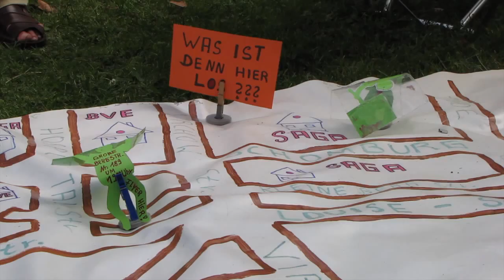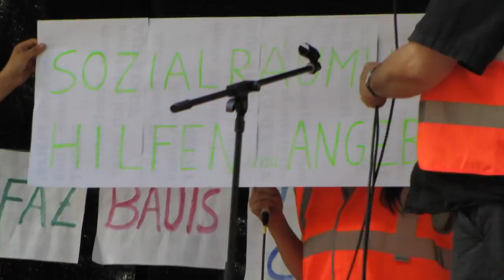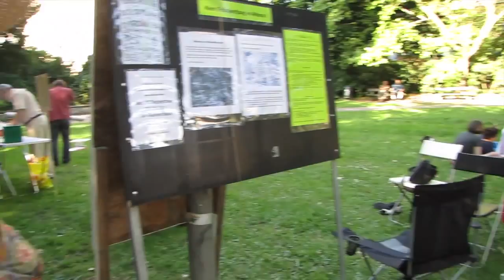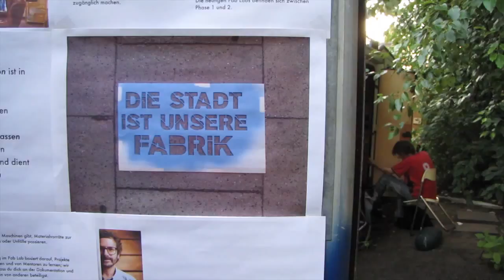KEBAP & Parkcafè - Sommerfest im Walter-Möller-Park in Hamburg 19.8.2012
KEBAP & Parkcafè - Sommerfest im Walter-Möller-Park
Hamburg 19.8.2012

Rückblick auf den heißesten Tag des Jahres

Musik von Peanut Gallery, Alien Office, Weltmusikchor, Umuda Türkü, Enroe, Bensch

Auf der Bühne spielt gerade die türkische Gruppe Umuda Türkü, 200 m entfernt erklärt die Stadtteilversammlung Altona-Altstadt Interessierten die Situation um die Neue Große Bergstraße. 20 m weiter wird auf dem Anwohner-Flohmarkt um alte Platten und Kinderspielzeug gefeilscht. Diese freundliche Atmosphäre genossen mehrere hundert Besucher.

Viele begeisterten sich den ganzen Tag am Programm für Groß und Klein. Die Sonne lachte über dem Sommerfest und schenkte den heißesten Tag des Jahres, was sich im Schatten bei kühlen Getränken im  Park Café gut aushalten ließ. Viele Besucher meinten, daß sie den Park mit dem idyllisch gelegenen Parkcafe in der Mitte vorher wenn überhaupt dann nur als „Transitstrecke" wahrgenommen hätten.
 Neben Hüpfburg und Bewegungsbaustelle für die Kinder ging es auch um die Kürzungen in der offenen Kinder- und Jugendarbeit. In einem auf der Bühne inszenierten Interview wurde deutlich, wie wichtig diese Arbeit für den Stadtteil ist.
Die meisten Spielangebote für die zahlreichen Kinder kamen vom Haus Drei und der Mädchenoase. 8 Bands spielten ein vielfältiges und spannendes Musikprogramm nonstop. Die „Tüdelband" rockte am Ende eines langen Tages trotz einbrechender Dunkelheit noch weiter -- natürlich auf Platt und angefeuert vom Publikum.

Als Abschluß lief parallel am anderen Ende des Parks im KEBAPmobil direkt am Bunker Schomburgstraße der Film „20 Geigen auf Sankt Pauli".

Die Organisatoren vom Parkcafe und KEBAP e.V. können auf eine gelungene Premiere zurückblicken. Es bleibt die Hoffnung, daß sich mit dem „Sommerfest im Park" ein neues Stadtteilfest in Altona etabliert, das sich vom allgemeinen Kommerzialisierungstrend bei Straßenfesten abhebt.